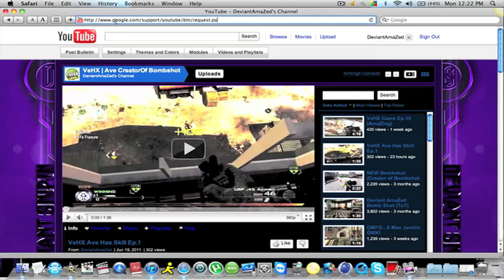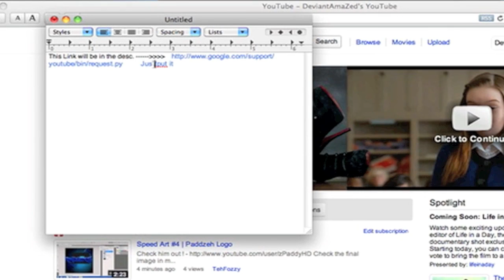How to get your YT back after getting HACKED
{PLEASE READ WHY I UPLOADED THIS}
I uploaded this because i've noticed alot of good youtube channels have been getting HACKED so heres something to help.

Song: Dear Professor by  The Dean's List